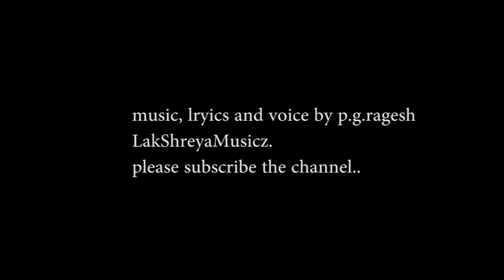THIRUMANAM SERIAL LOVE BGM LYRICAL VERSION/திருமணம் சீரியல் bgm பாடல்/P.G.RAGESH